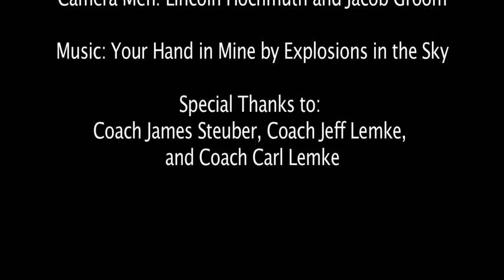St. Croix Football Documentary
A documentary about our school's football program for a Broadcast class. Hope you enjoy. Thanks to Channel 45 and Your Hand in Mine by Explosions in the Sky